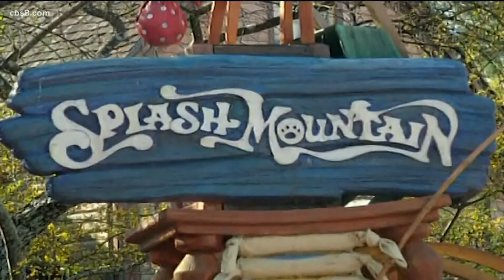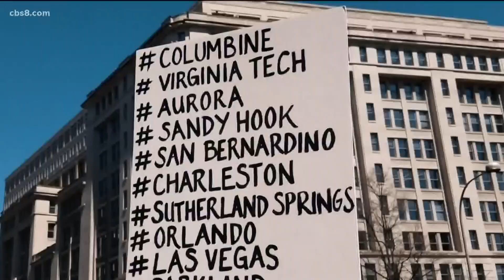Top trending stories for June 26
This update contains The Magic School BUs coming to the big screen and Splash Mountain is getting a new theme.